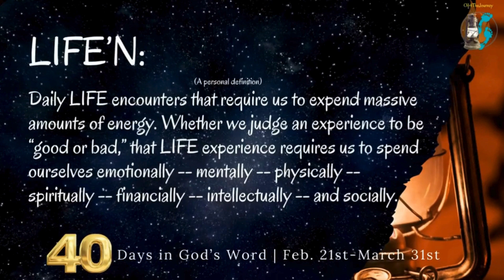Joshua 7-9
Today's reading is found in Joshua 7-9. Follow along as our friend, sister, and JourneyReader, @sunnylaraine and friends reads for you.

Music used with permission, Clarence Grant, Sr., “No Boat With Oars II”